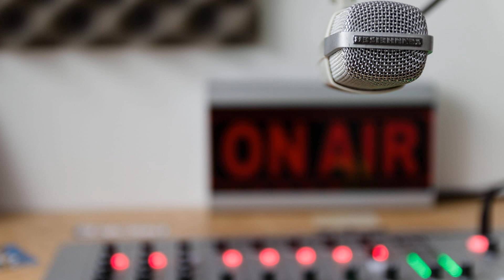YD - SAVEGE Exclusive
this one you all have to get gassed because it is a banger all the girls and boys have to jump up to cold by me still.

snapchat YDtoACTIVE

PROD BY GHOSTY